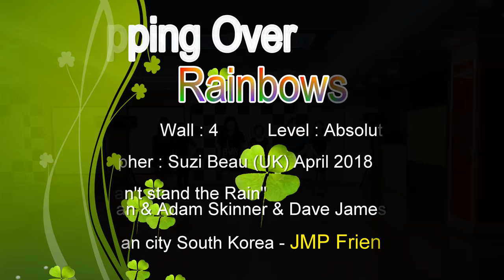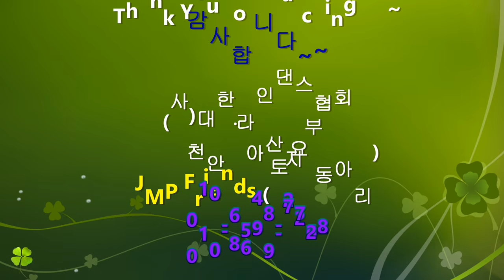Stepping Over Rainbows AB - line dance (demo)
Choreographer : Suzi Beau (UK) April 2018

Music : "Can't stand the Rain" Dan & Adam Skinner & Dave James

Dance : Asan city South Korea - JMP Friends (토요동아리)